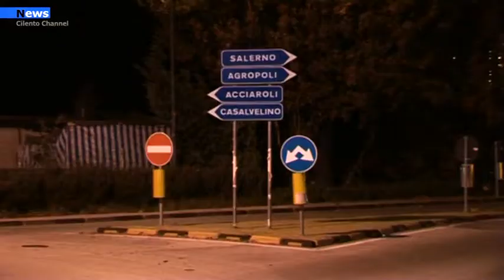Castellabate, Illuminiamo Castellabate "Una Luce di Speranza".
Anche Castellabate condivide l’iniziativa “IlluminiAMO” promossa da Pippo Pelo per il Comune di Salerno, proponendo alla cittadinanza e ai commercianti di addobbare i propri balconi, le facciate e le vetrine dei pubblici esercizi con luci natalizie.